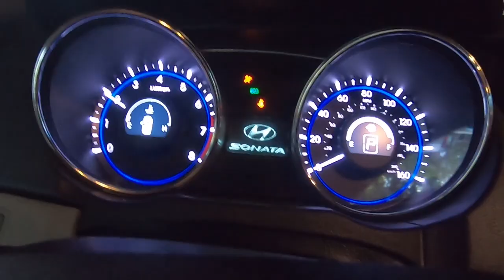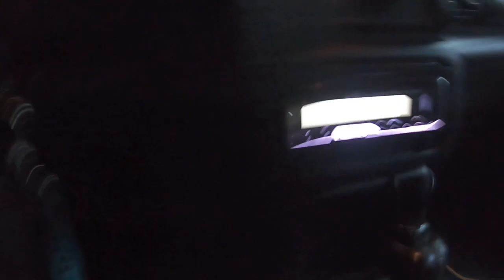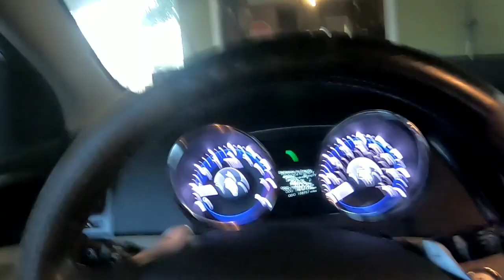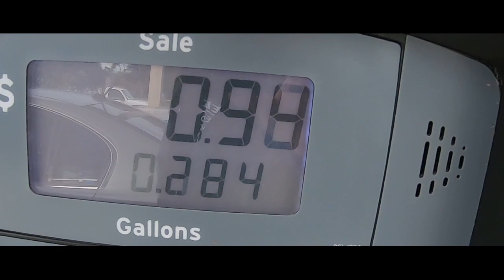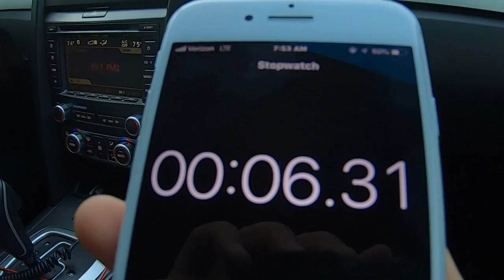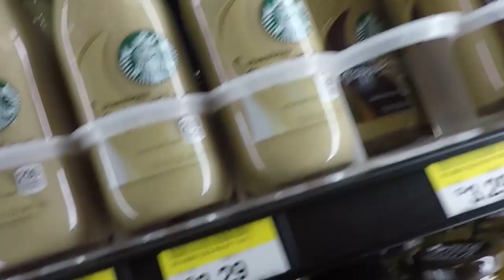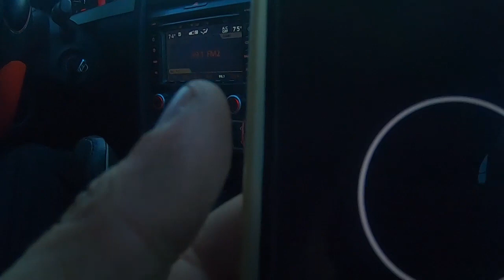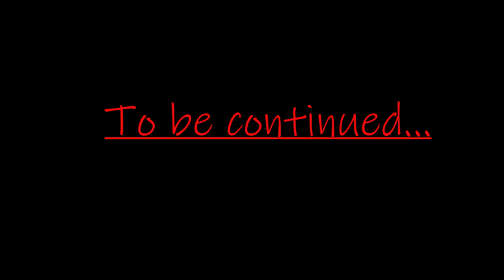Camaro SS differential on a Pontiac G8 Gt from 2.92 to 3.27 ratio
Welcome back to the vlog Flp fam! Today was an awesome day as we learn hands on how to swap a Camaro SS differential into a Pontiac G8 Gt.  Shout to Aaron Forte @gunner106 & Trey that owns Caney auto in Wharton, Tx who opened up his home to us and made it possible for all of this to happen! 2:92 ratio to  3:27 gears.

If you want to donate to help out with the channel